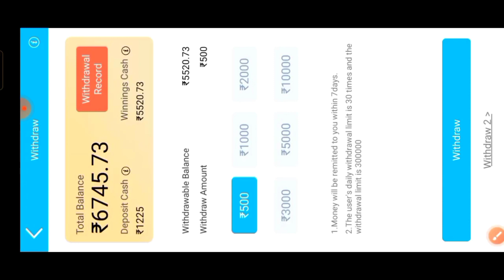Let's Party game jackpot Winning trick | Teen patti Master game Let's Party game jackpot trick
1. Super Slots game jackpot trick
2. Teen Patti Master Jackpot Winning trick
3. Teen Patti Gold Jackpot Winning trick
4. Teen Patti Circle Jacket Winning trick
5. Teen Patti Master Jackpot Winning
6. Teen Patti Gold Jackpot Winning
7. Teen Patti Master Explorer Slot Jackpot
8. Teen Patti Circle Jackpot Winning
9. Teen Patti Gold Payment Proof Live

# superSlotsgame
# superslotspaymentproof
# teenpattimasterlivegameplaywinningtrick
# teenpattigoldlivegameplaywinningtrick
# explorerslotsgamejackpottrickbet1800
# TeenPattiGoldExplorerSlotgamejackpot Winningtricks
# TeenPattiMasterExplorerSlottricks
# TeePattiCircleExplorerSlotgameWinningtrick